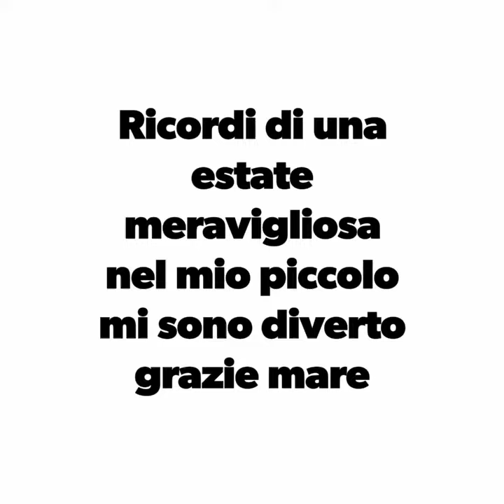Estate 2018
Ricordi di una estate meravigliosa nel mio piccolo mi sono diverto grazie mare